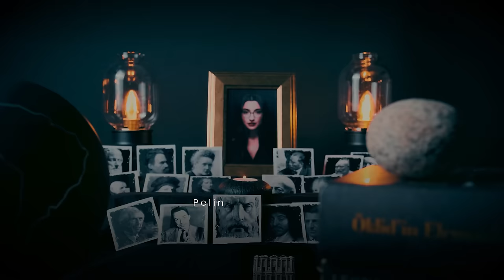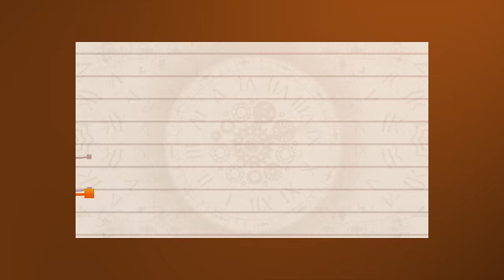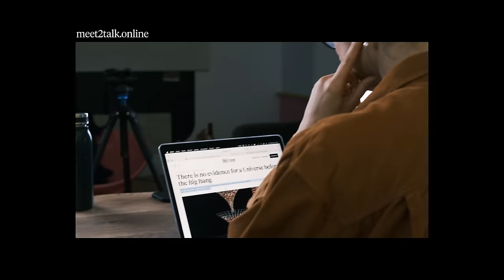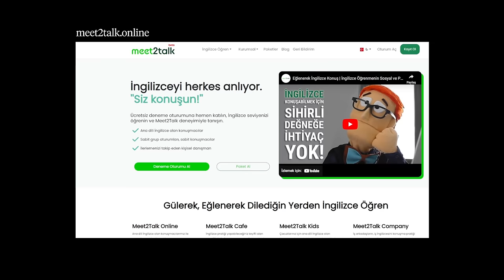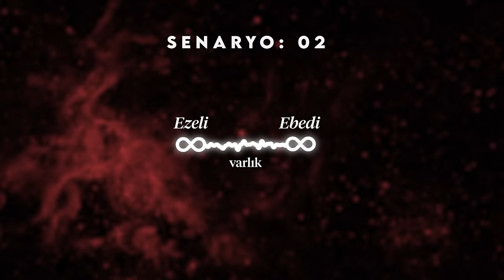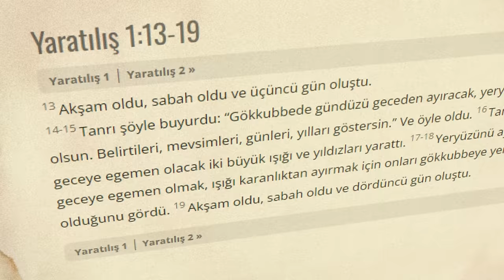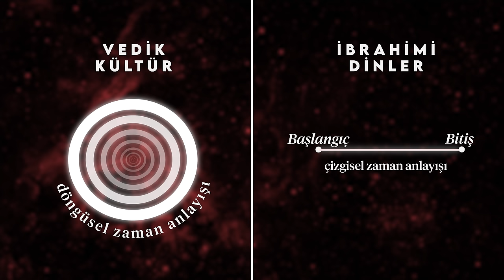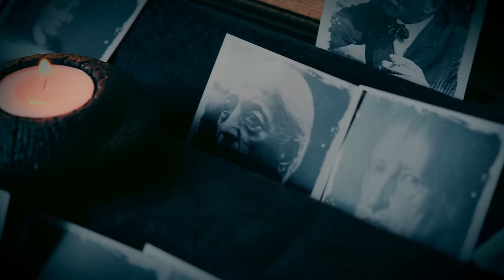YA ZAMAN DÖNGÜSEL İSE? Zaman Kavrayışımızın Sonuçları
Zaman kavrayışımızın yaşamı anlamlandırma konusunda büyük sonuçları var; tanrının varlığı ve yaratma fiilinin anlamı, son yargı ve ahiret yaşamı, varlığın tinselliği ve düalizm gibi... Bu videoda tarih boyunca zamana ilişkin ortaya atılan üç farklı zaman senaryosunu ve bunların sonuçlarını ele alıyoruz.

Videonun sponsoru meet2talk'ı incelemek ve dilara30 kodu ile 3 aylık online üyeliklerde %30 indirim kazanmak için

00:00-07:00 Giriş
07:00-09:17 İçsel Zaman Deneyimi
09:17-12:25 Senaryo1: Yaratılış
12:25-14:28 Senaryo 2: Ezeli ve Ebedilik
14:28 -17:40 Senaryo 3: Döngüsel Zaman
17:40-31:19 Sonuçlar ve Tartışma

❓BEN KİMİM?

▪️Video Editörü: Baha Can Erenoğlu